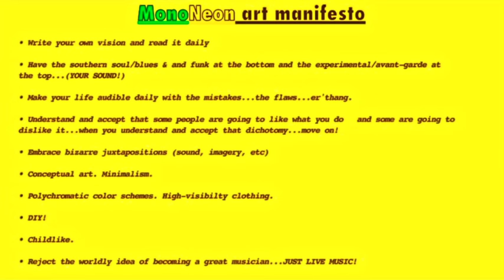MonoNeon: Funny, cute beagle sings and plays piano... with guitar